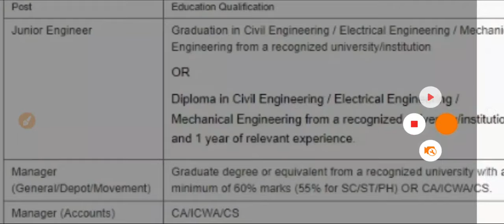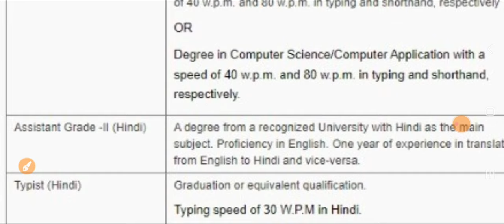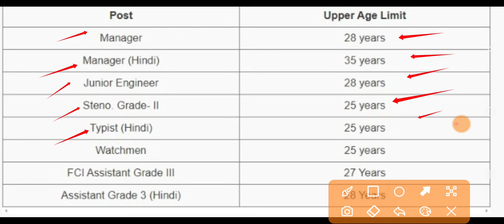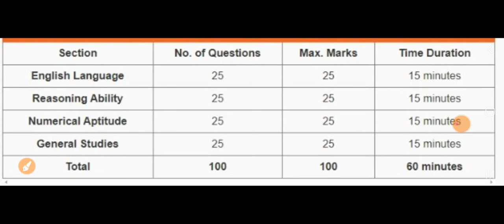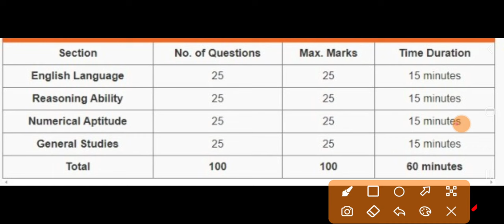ਪੰਜਾਬ ਫੂਡ ਡਿਪਾਰਟਮੈਂਟ ਭਰਤੀ 2024|Punjab Food Department Vacancy May 2024|Punjab Govt Jobs May 2024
Govt Jobs Best Study Material 👇

1.

2.

3. Punjab Patwari Agriculture(Top 500 MCQ)

4. Best Punjab GK Book for all Punjab Govt Exams-Pdf

 6. India GK(1000+ Mcqs)-Specially for Govt Exams-